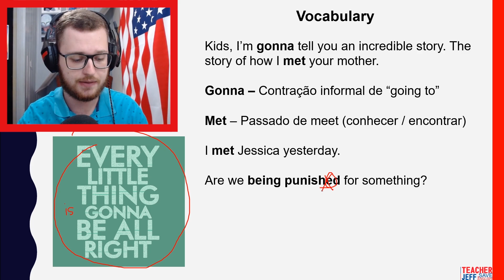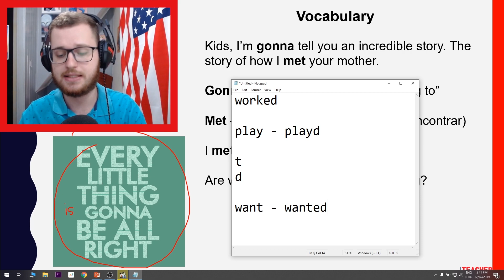CUIDADO COM A PRONÚNCIA DO ED NO PASSADO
Baixe o meu e-book grátis de como turbirnar o seu inglês com séries da Netflix passo a passo